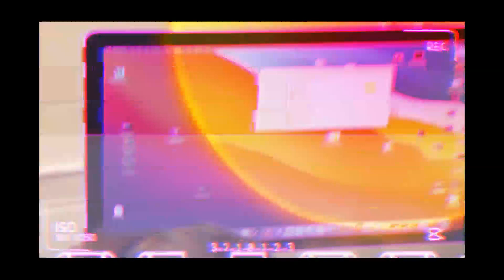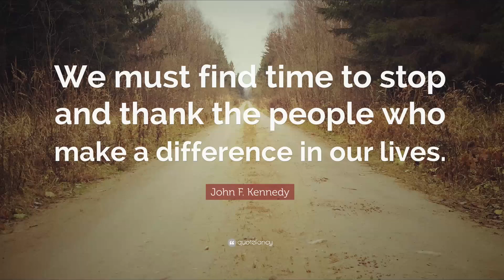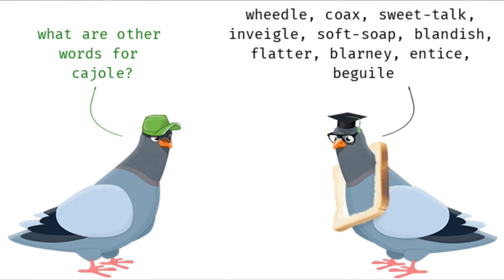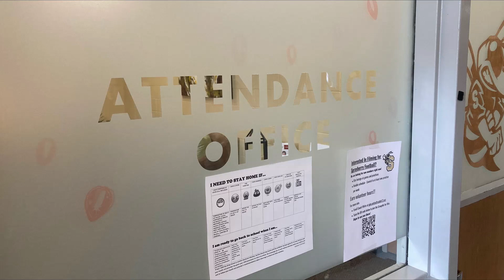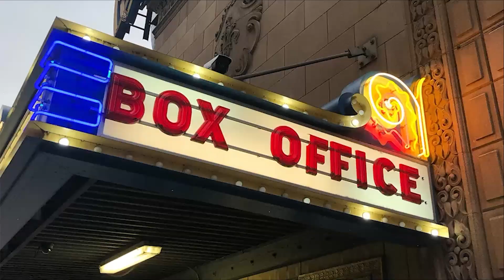The Swarm - 12/3/2021